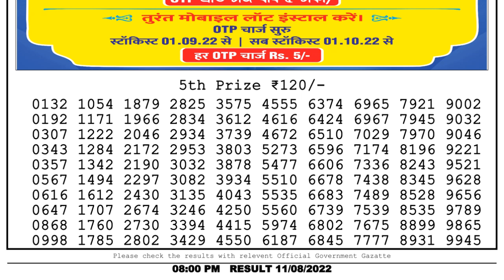Dear Lottery Sambad 8pm today 11.08.22 Nagaland State Lottery Result